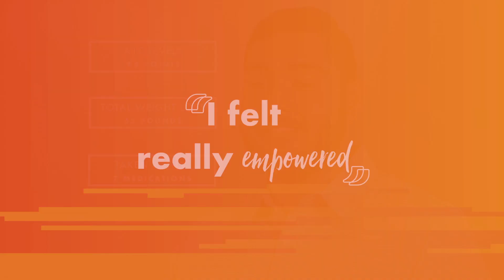Alex Gets Off His Type 2 Diabetes Medication After 4 Months on Profile | Profile Weight Loss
After 15 years of being on diabetes medications, Alex joined Profile, a health and weight loss program, and is now cleared from all diabetes medications after just 4 months! Watch Alex talk about his journey and his new outlook on life.

Are you ready to change your life for good? Profile is a healthy nutrition plan that delivers sustainable results. Our life-changing program promises you will lose 15% of your body weight in the first year or your second year is on us. Our certified health coaches help you lose 3x more weight than if you were trying to lose weight on your own.*

So what are you waiting for? Start prioritizing your health today by scheduling a health consultation with one of our experts. In this in-person or virtual session you will get matched with a meal plan and will determine if Profile is a good fit for you!